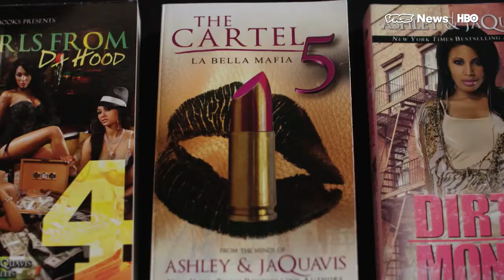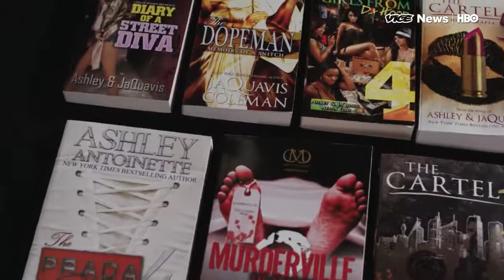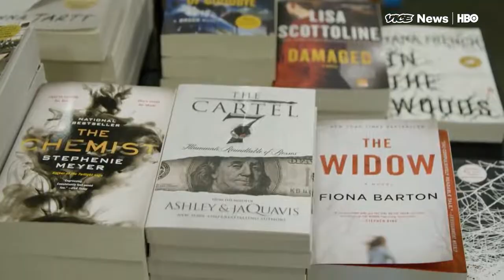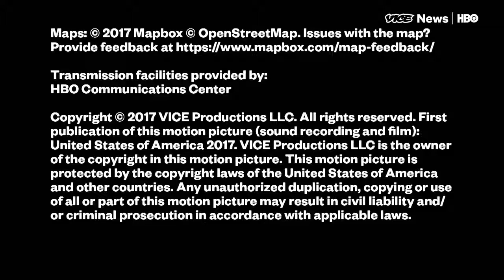Jaquavis and Ashley Coleman on HBO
Ashley and JaQuavis, two New York Times best selling authors were featured on HBO's Vice News talking about their hometown Flint , MI, their new deals with NBC and Warner Bros, and their writing process.